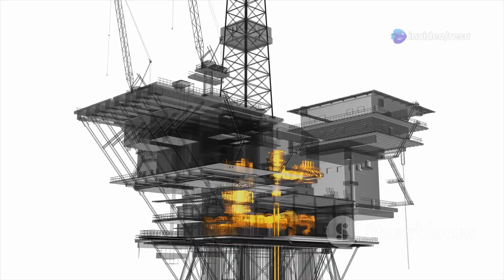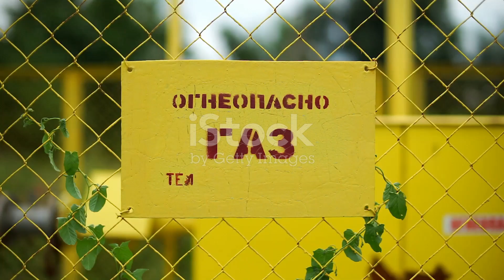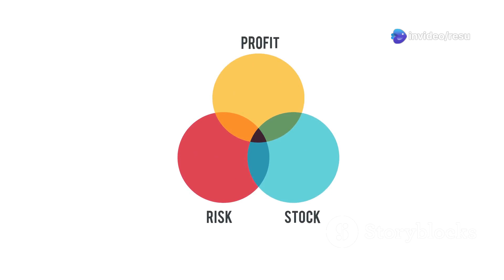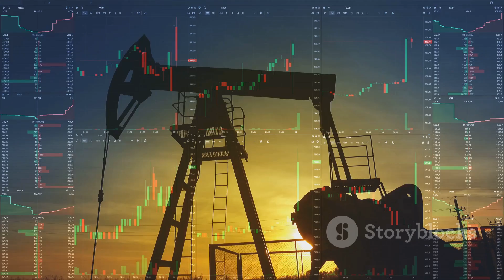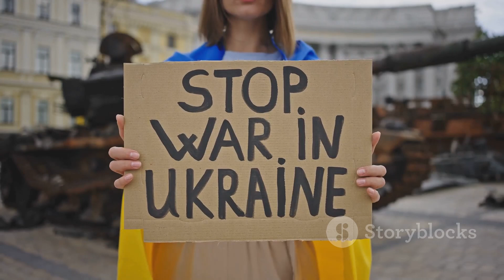KASHAGAN Oil Field: The Billion-Barrel Gamble that transformed a lot.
Deep beneath the windswept waves of the Caspian Sea lies a massive energy prize — the Kashagan oil field. Discovered in 2000, it quickly earned a reputation as one of the biggest oil finds in decades. This underwater giant, located just off Kazakhstan’s coast, promised to shake up the global energy game.